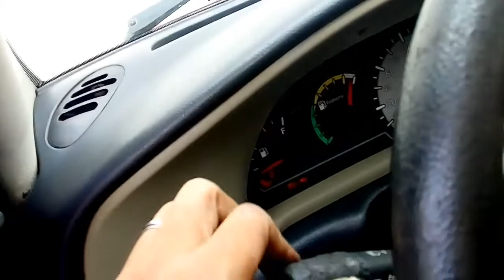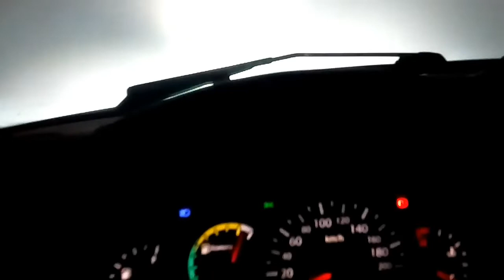melhor lâmpada LED para o carro. fica muito bom recomendo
curta a pagina compartilhe deixem fotos pra posta na pagina
ACOMPANHA A GENTE TBM NO FECEBOOK